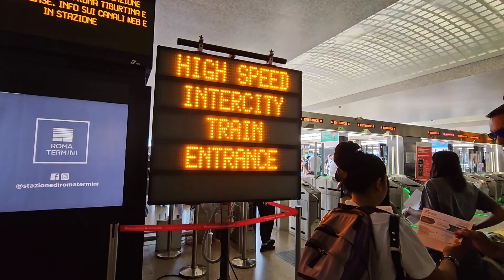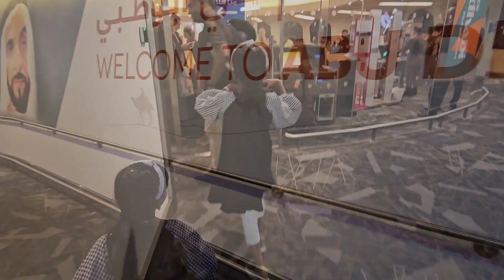Italy Travel Series || Episode 3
Episode 3 on my Italy Vlog
Follow me